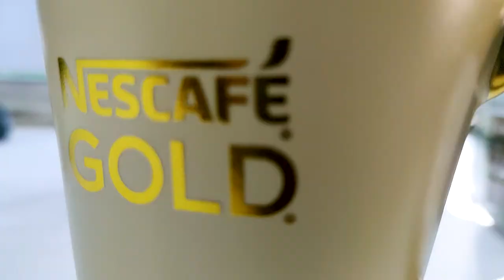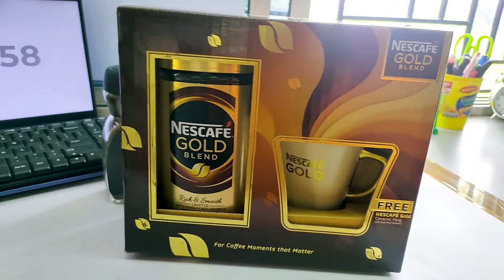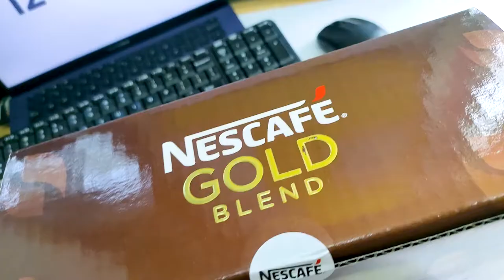Tea or Coffee? - Nescafe Collection and UPSC Aspirant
💝 Other Accounts -

💌 INSTAGRAM - @thealphawings (The Alpha Wings)

✨About me -

❤️ I am just an aspirant preparing for